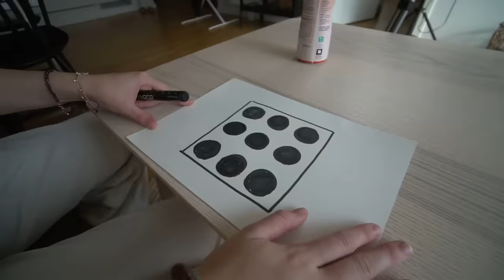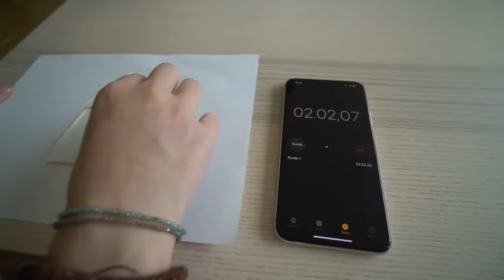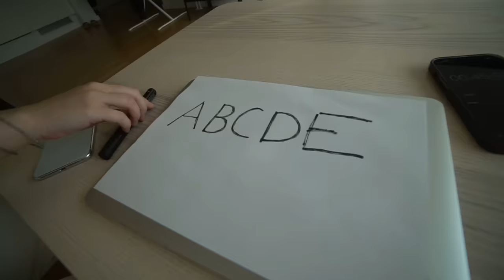KUN 1% KAN LØSE DISSE GÅDER... (næsten)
Kamilla's Tise: Kamillakramer

Denne uge forsøger vi at løse gåder, der nærmest virker umulige.. Og der er vidst ingen tvivl om hvem, der har skruet hovedet rigtigt på..
Fulde navn: Tobias Møller Jensen & Kamilla Kramer Andersen
Alder: 23 og 21 år
By: København